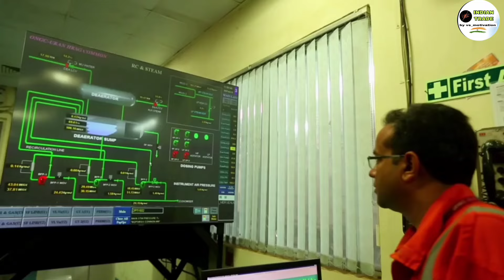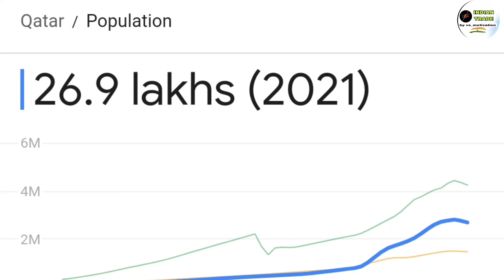कतर और भारत के बीच व्यापार शूरू, LPG GAS के लिए हुई डील, जानिए पूरी खबर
Petronet LNG Buys 7.5 Million Tonnes per Annum of Liquified Natural Gas from Qatar Till 2028

petronet company and Qatar govt latest deal
petronet company and Qatar govt deal latest update
petronet LNG ready to buy LNG From qatar
india Qatar latest deal

2-): This video has no negative impact on the
       them.

3-): This video is also for teaching  belong to